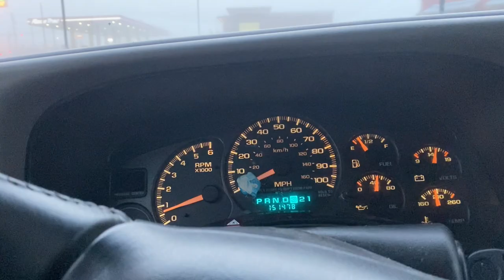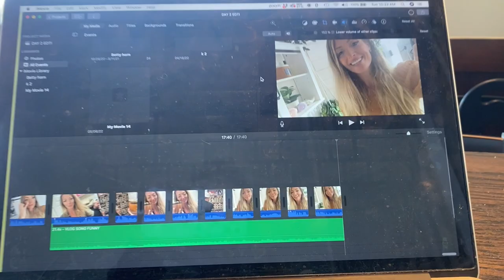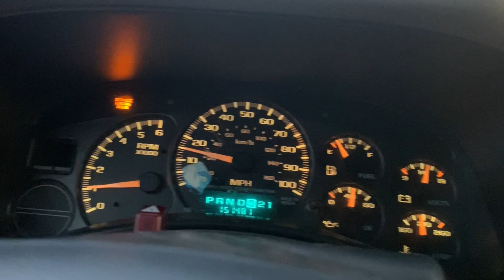Still stuck in Northern Georgia ... Making the best of the situation (Travel Vlog #125)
Today in Solo Female VanLife, I broke down in Calhoun Georgia but I'm making the best of the situation. I blew my transmission a couple days ago and I'm waiting to get it fixed. Tomorrow we head toward Nashville.

★FILMING GEAR:

SAFE TRAVELS 🚐
♥︎ Danna